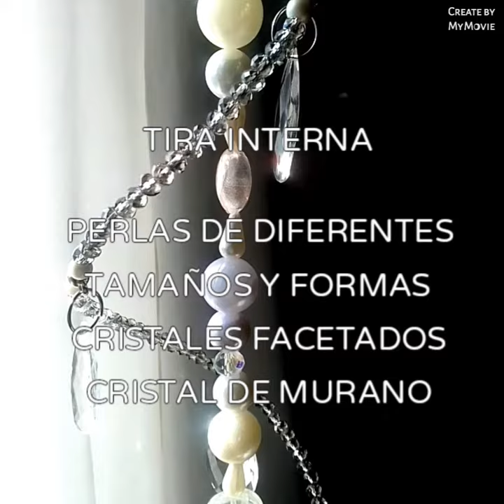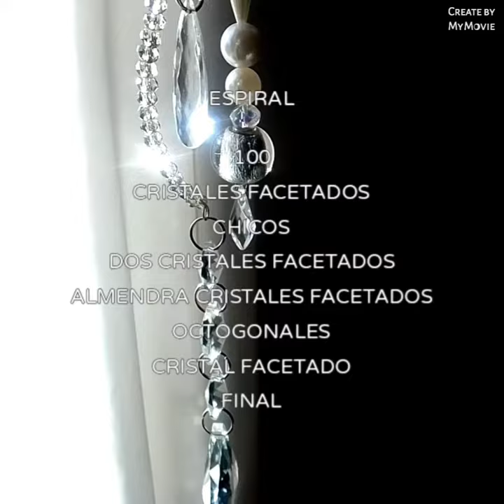GRAN MÓVIL DECO CON CRISTALES DOBLE. BY VIGO